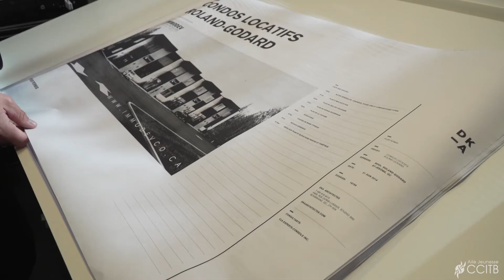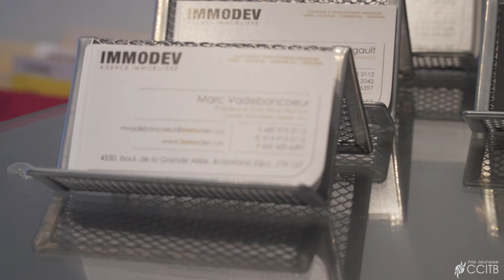Affaire d'entrepreneurs - Immodev Division Construction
C’est la performance et la rapidité d’exécution qui distingue Immodev Division Construction. Jean-Sébastien Vadeboncoeur vous explique pourquoi, dans cette capsule présentée par l’Aile jeunesse.

Merci à notre partenaire et co-animateur : La caisse Desjardins de l’Envolée.